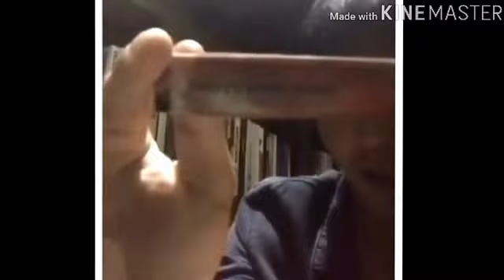G DRAGON SEEN DRINKING WINE HAPPILY